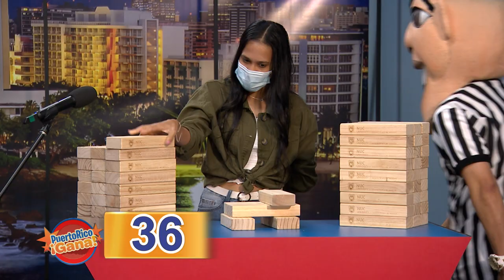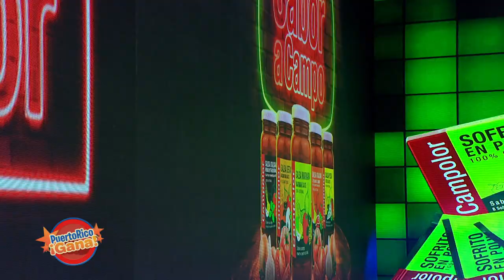05 PR GANA MAY 21 2021